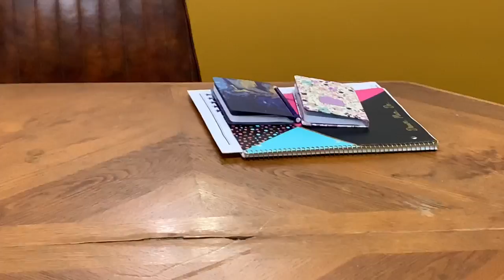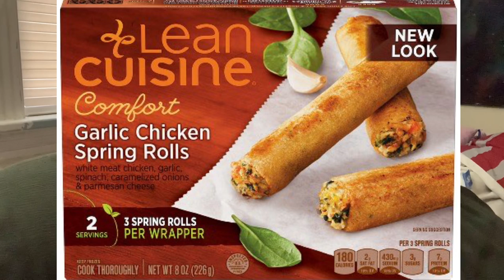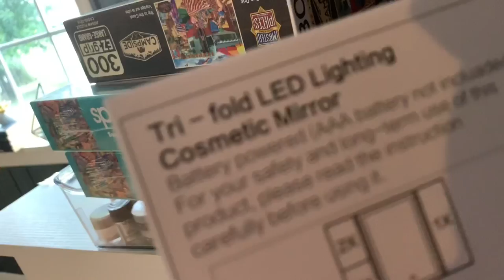appointments, weight loss body shot, be safe | weekly vlog